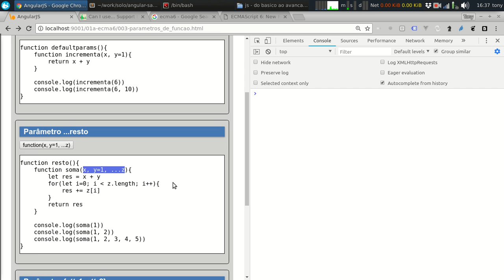ecma6 - atribuições avançadas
Esse vídeo é parte do curso "Javascript - do básico ao avançado". Acompanhe no site do evolutio